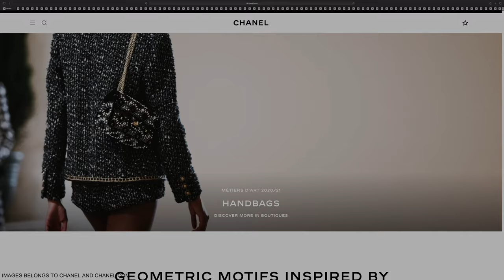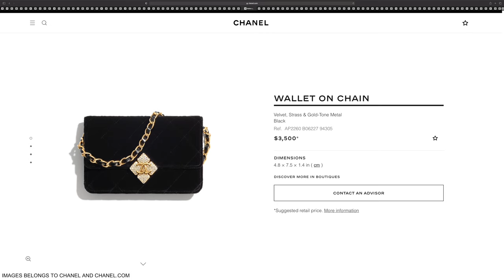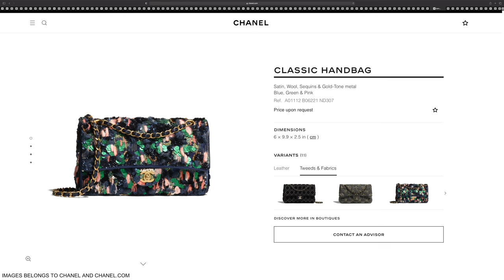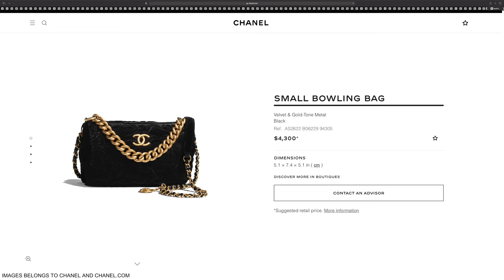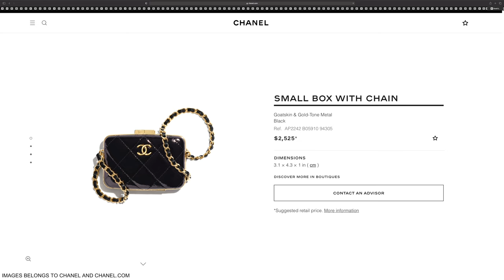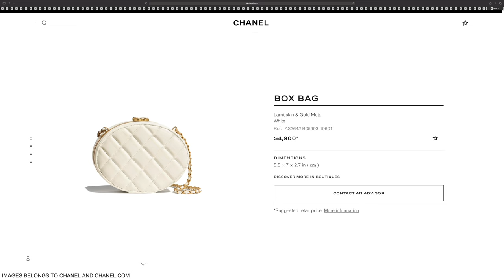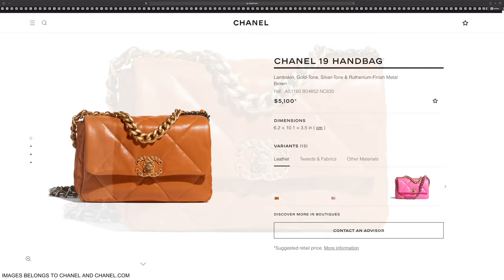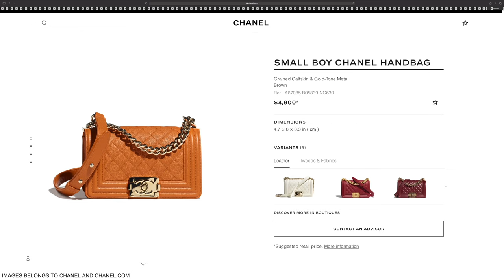CHANEL METIERS DART COLLECTION PRE-FALL 2021 ❤️ CHANEL HANDBAGS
Hi 😃 Let's check out the Chanel Metiers Dart Pre-fall Collection 2021 ❤️ Chanel handbags ❤️